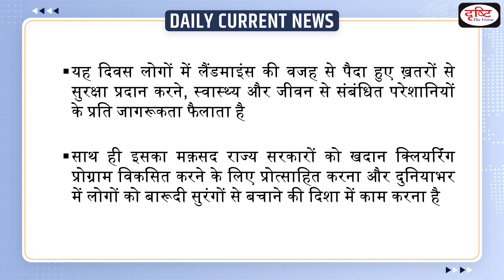International Day for Mine Awareness and Assistance in Mine Action - Daily Current News Drishti IAS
Every year, International Day for Mine Awareness and Assistance in Mine Action is observed on April 4 globally. In 2022 the United Nations Mine Action Service marks the Day under the theme Safe Ground, Safe Steps, Safe Home.

प्रिय पाठको,

इसे आप अपने नजदीकी बुक शॉप से खरीद सकते हैं या फिर ऑनलाइन भी सकते हैं। आप निम्नलिखित लिंक्स पर क्लिक इस पुस्तक को मंगा सकते हैं :

2. अमेजॉन :

3. फ्लिपकार्ट:

1. Videos by Dr. Vikas Divyakriti To

2. Concept Talk- By Dr. Vikas Divyakirti

6. To The Point- Special

8. UPSC PT Prelims Practice Quiz